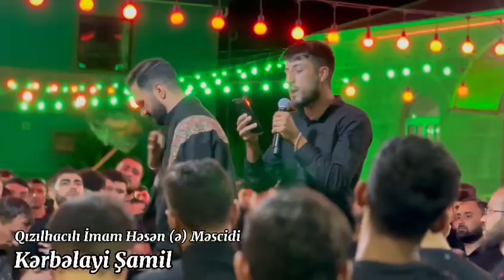Hadi Kazemi-Kərbəlayi Şamil-Yaralı balam